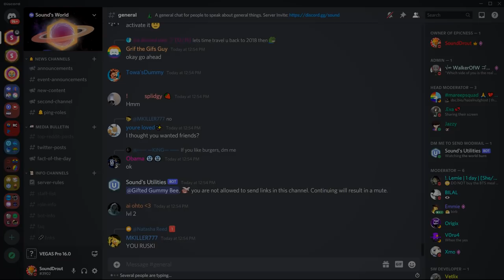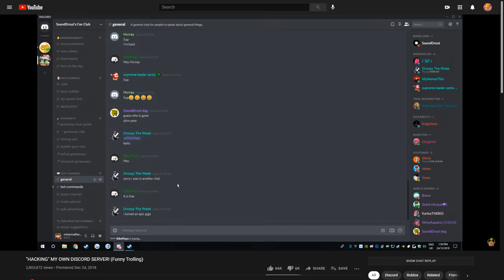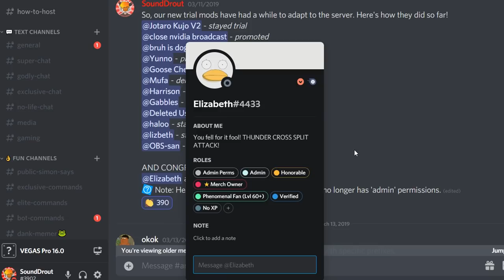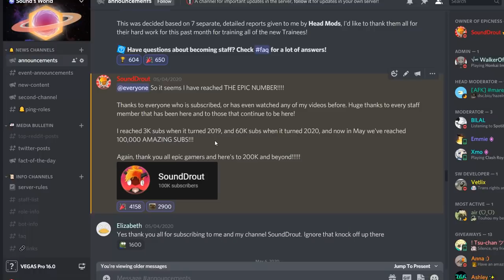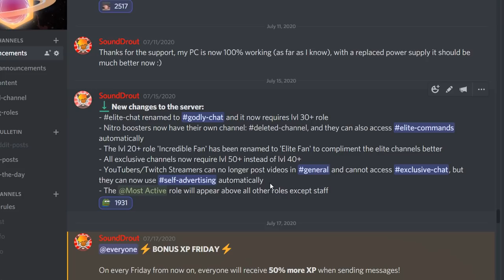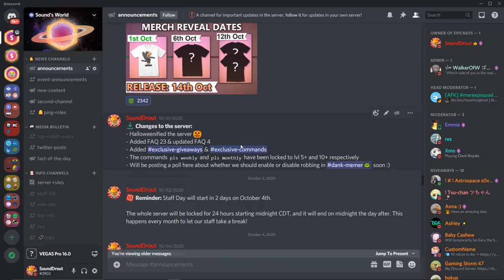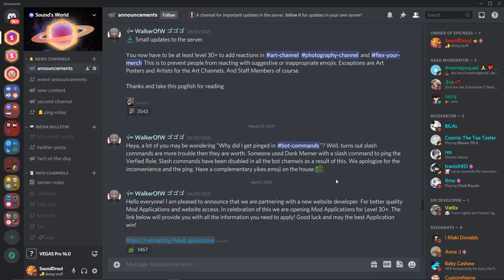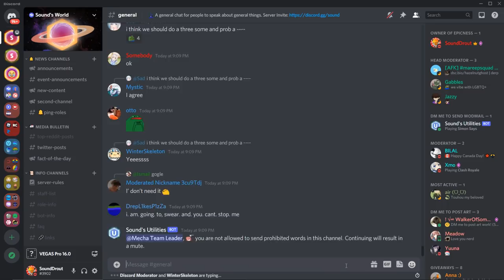The History of Sound's World (My Discord Server)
In this video I explore the complete history of my Discord server, Sound's World. Watch how it went from being a tiny, insignificant server to a behemoth with chats that are active 24/7.

*LINKS BELOW*

*PROGRAMS USED*

• Vegas Pro 16 Edit for Editing Software